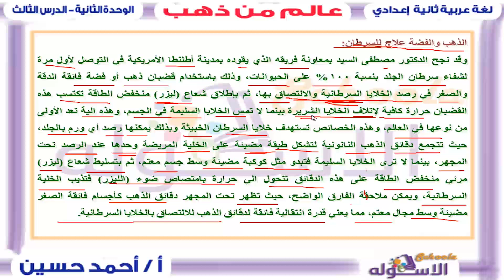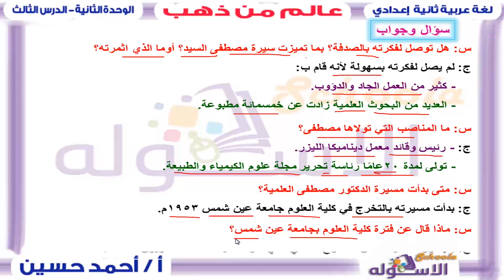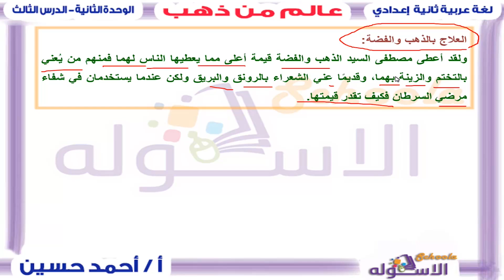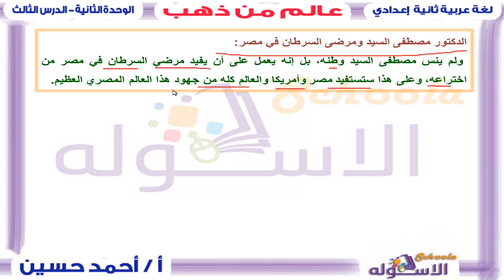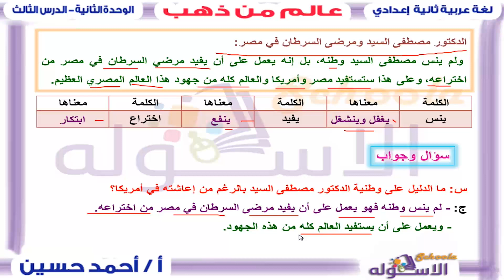شرح لغة عربية تانية إعدادي | عالم من ذهب | تيرم2 - وح2 - در3 | الاسكوله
أ.أحمد حسين _لغة عربية _الصف الثاني الإعدادي  _الترم الثاني_الوحدة الثانية_الدرس الثالث_عالم من ذهب_المنهج المصري.